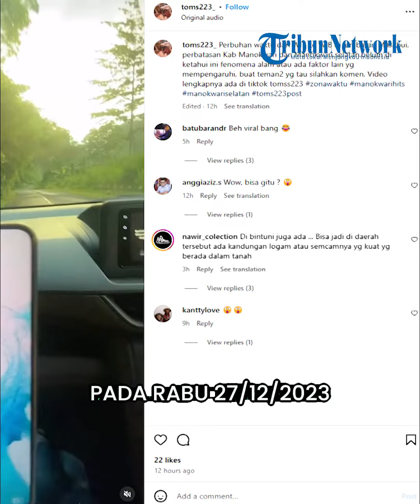Viral Perubahan Waktu WIB dan WIT Terjadi di Perbatasan Manokwari, Jam Berubah Setelah Lewati Bukit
Dalam video yang beredar tampak jam yang tertera di handphone terlihat berubah sesaat setelah melewati batas wilayah daerah.

Dalam videonya pria dalam video menjelaskan bahwa terdapat perubahan waktu di perbatasan itu, menjadi Waktu Indonesia Barat (WIB). Sedangkan yang seharusnya di Manokwari itu Waktu Indonesia Timur (WIT).

Video tersebut satu di antaranya diunggah dalam akun Instagram @toms223_ pada Rabu (27/12/2023).